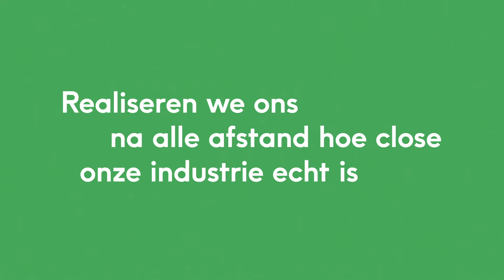Dichter bij de pro's dan ooit - Treatwell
Feestjes. Knuffels. Dates. Samenkomen. Sommige dingen zijn nu eenmaal leuker in real life.

Zo ook de gesprekken met je stylist (en andere klanten). Onze kapper en hun balayage-skills, onze manicures op zaterdagochtend en een strakke baard voor een (eerste) date.

Een ode aan onze stylisten, de échte haar- en beautyhelden.